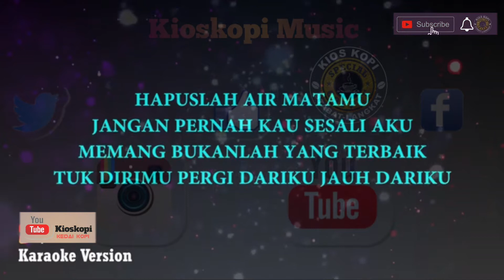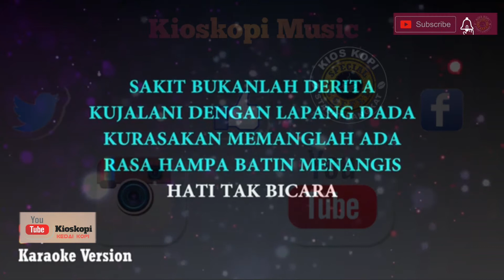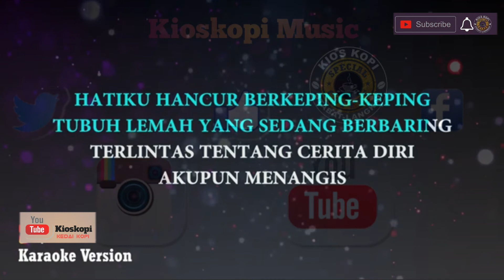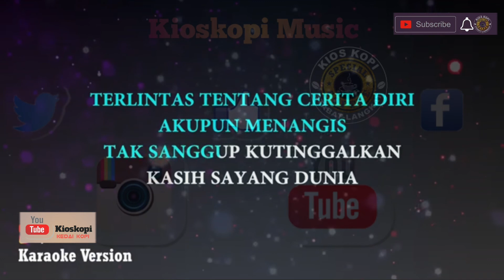Karaoke ST12 + Lyrics Kepingan Hati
Cover St12 Band

By. Kioskopi Music
Kedai Kopi